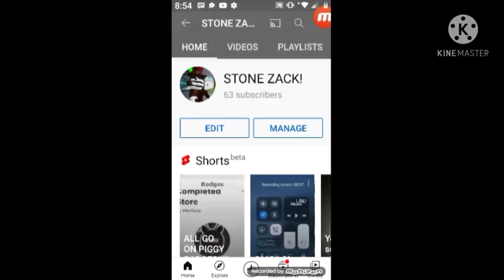Oh no no no meme